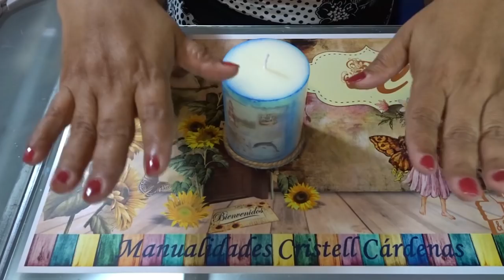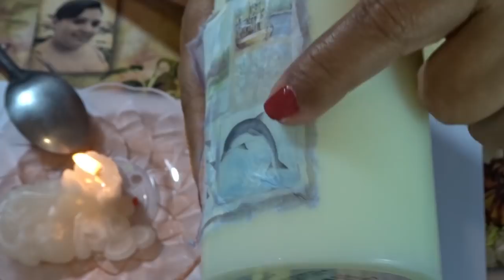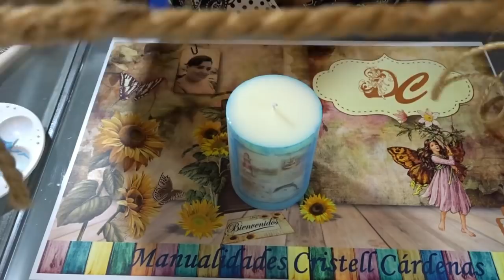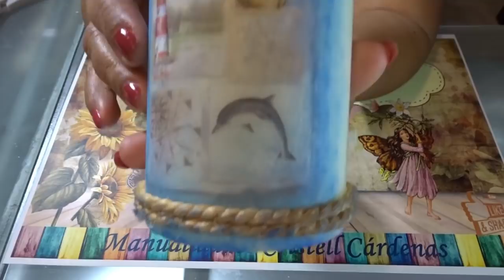Vela con decoupage Serial decorando el baño 1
Hola, en este video tutorial verán como decoramos una vela aromática de una forma super rapida y haciendo que de un toque hermoso a tu baño o cualquier parte que tu desees. Utilizando la técnica de decoupage.

Lista de materiales:
Vela aromática en color claro
pintura acrilica blanca, azul y verde
servilleta decorada
vela y una cuchara
silicón frio y cordon para decorar
Platito porta velas

(SERVILLETA)